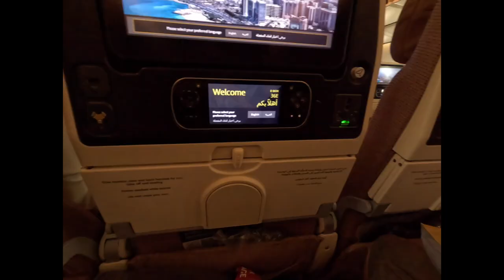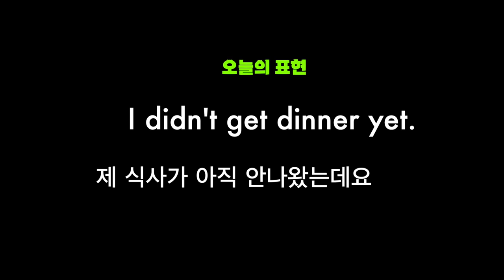[로지스쿨] Travel to Spain #1/Jogging in Madrid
무계획으로 스페인 왔어요. 일단은 스페인 남부를 돌고 포르투갈로 이동할까 생각중인데
일정 추천해주세요